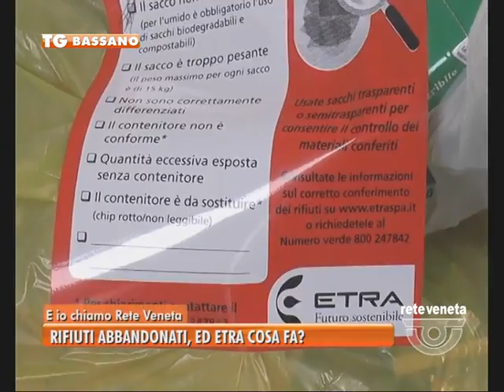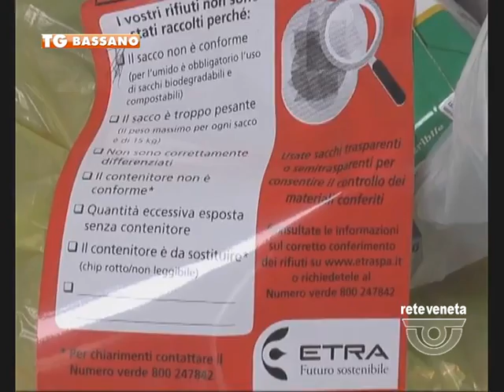TG BASSANO (16/03/2017) - RIFIUTI ABBANDONATI, ED ETRA COSA FA?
TG BASSANO (giovedì 16 marzo 2017) - Rifiuti abbandonati. Cosa sta succedendo a Bassano? Da quando c’è la nuova raccolta porta a porta, qualcosa non funziona: o c’è chi non la trova comoda, oppure non ha capito come funziona. Purtroppo, però, con una certa negligenza qualcuno sempre più spesso lascia i sacchi delle immondizie negli angoli delle strade. Ed Etra che fa? Li raccoglie? Nemmeno per sogno: guardate, i nostri telespettatori ci inviano foto e video come questo, che testimoniano come Etra segua una procedura ben definta: lascia un avviso con scritto: “Attenzione, conferimento scorretto. I vostri rifiuti non sono stati raccolti perché il sacco non è conforme, oppure è troppo pesante. Ma le immondizie non vengono raccolte nemmeno quando non sono correttamente differenziate, o il contenitore non è adeguato, oppure, ancora, è da sostituire. Legittimo, se non fosse che così le pattumiere restano lì, e si accumulano. Insomma, non è questa la soluzione.
Etra continua ad attaccare sulle pattumiere mal conferite dei talloncini che spiegano a chi sbaglia cosa ha sbagliato. Come se tutti i cittadini che gettano male i rifiuti dopo essere stati adeguatamente redarguiti si riprendessero i loro sacchetti, rimettessero le mani delle pattumiere, e sistemassero le cose. Purtroppo, è una pia illusione, perché chi abbandona i rifiuti su un marciapiede, evidentemente, si guarda bene dal tornare sui propri passi. E il risultato è che gli angoli delle strade di Bassano somigliano sempre più a piccole discariche, mentre col caldo le immondizie fermenteranno e la situazione diventerà insostenibile. Noi insistiamo, così non si può andare avanti. E chiediamo: se Etra non raccoglie le immondizie, chi lo farà?